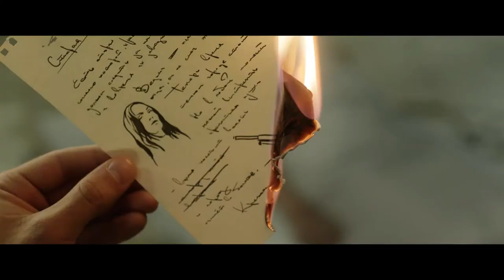The Time Guardians (2022) - Official Trailer (HD)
The Time Guardians - On Digital 1/25/22, DVD 2/22/22
Official Trailer

When an orphaned young girl is adopted by a writer and an artist, she feels like her life is finally going well. But a tragedy sends her to the Dark City, where, along with her magical assistant Paramon, she must find the lost Time Key, overcome the evil that is threatening her world, and rewind the city’s clock. With time running out and a powerful witch on her trail, she is determined to save her new family and become what she was always meant to be … a Time Guardian!